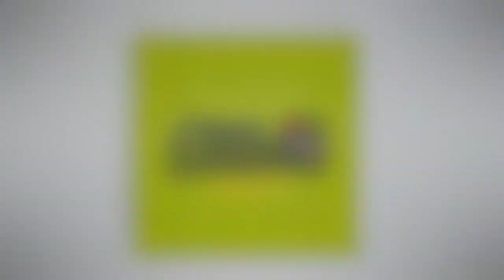⚽︎ Easiest Way to Design and Plan a Summer Football Training Program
In today's video, Leo shares with tips and strategies on how to plan and run your very own summer football training program. If you want to speak with Leo personally, you can send him a text to his number below: